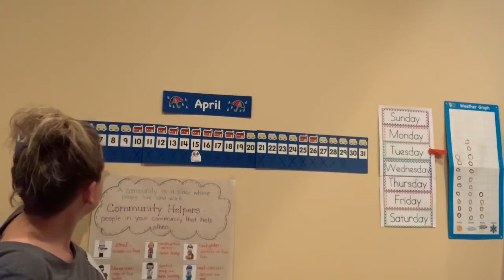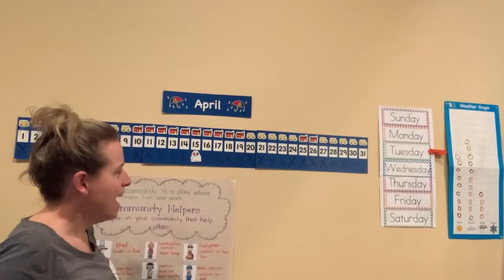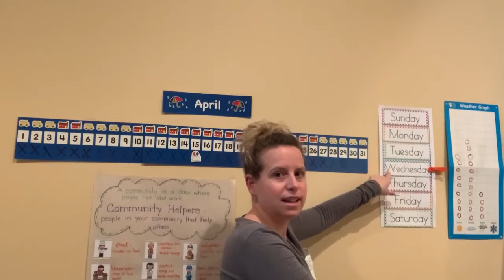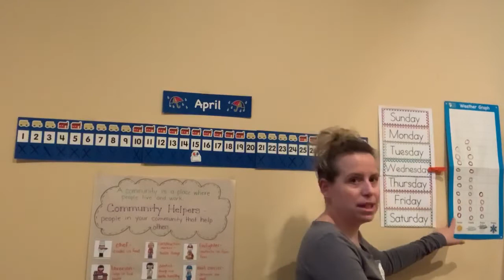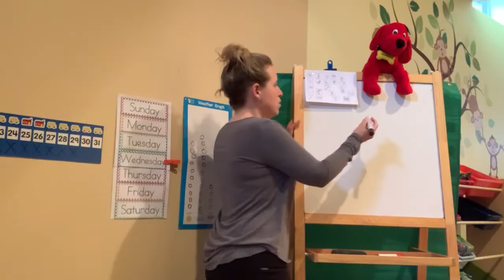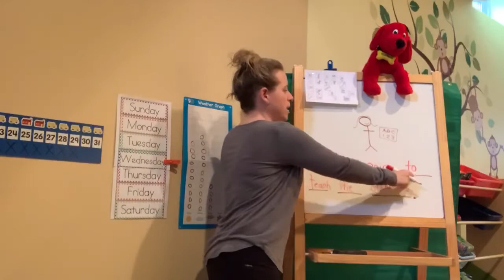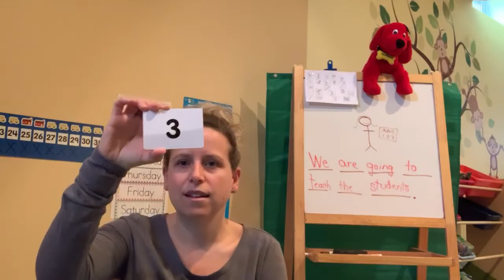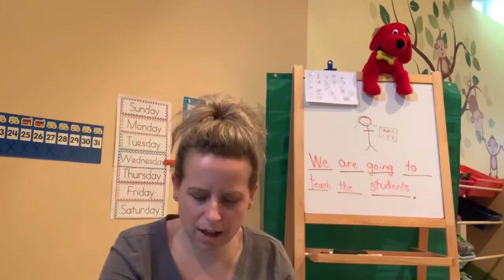4/29 opening group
Message of the day- We are going to teach the students.
Share the news- What do you like to learn at school?

*I highly encourage you to watch today’s read aloud*